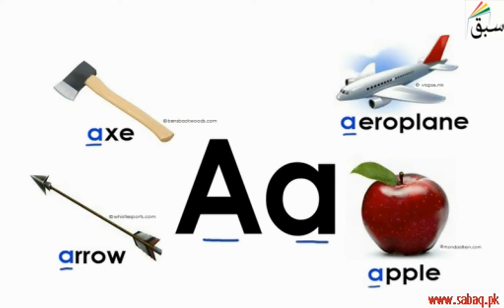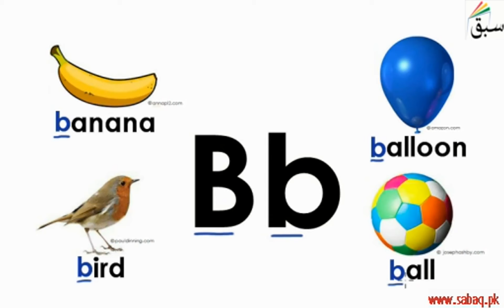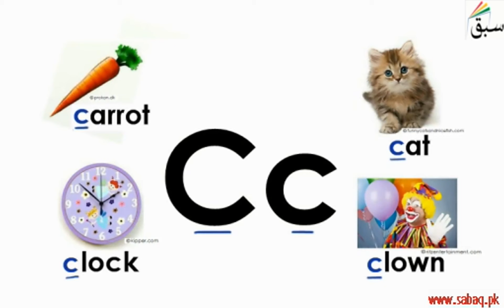Sounds of Letters Aa-Bb-Cc (pictures/names/practice), English Lecture | Sabaq.pk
Sounds of Letters Aa-Bb-Cc  (pictures, names, practice)
This video is about: Sounds of Letters Aa-Bb-Cc (pictures/names/practice)

CLASSES WE COVER AT SABAQ.PK / SABAQ FOUNDATION:

1. KG
2. Class 1
3. Class 2
4. Class 3
5. Class 4
6. Class 5
7. Class 6
8. Class 7
9. Class 8
10. Class 9
11. Class 10
12. Class 11
13. Class 12
14. Class 13
15. Class 14
16. MCAT
17. ECAT
18. CSS

BOARDS WE COVER AT SABAQ.PK / SABAQ FOUNDATION:

1. FBISE
2. Sindh Board
3. KP Board
4. Balochistan Board
5. Cambridge

STUDY MATERIAL WE OFFER AT SABAQ.PK / SABAQ FOUNDATION:

1. Physics Lectures
2. Chemistry Lectures
3. Mathematics Lectures
4. Biology Lectures
5. English Lectures
6. General Science Lectures
7. Computer Science Lectures
8. General Math Lectures
9. Accounting Lectures
10. Statistics Lectures
11. Advance Accounting Lectures
12. Cost Accounting Lectures
13. Practice Tests
14. Physics Practical
15. Chemistry Practical